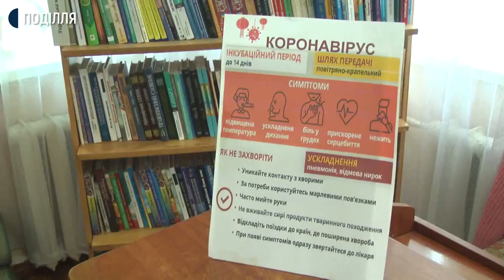Відсьогодні Хмельницька обласна універсальна наукова бібліотека приймає читачів.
Відсьогодні  Хмельницька обласна універсальна наукова бібліотека приймає читачів. Про це розповіла директорка книгозбірні Катерина Чабан. Відвідувачі можуть скористатися послугами читальних залів, а також обрати книгу до смаку. Головна вимога дотримуватись санітарних норм. Подробиці – у сюжеті Тетяни Ворожцової.